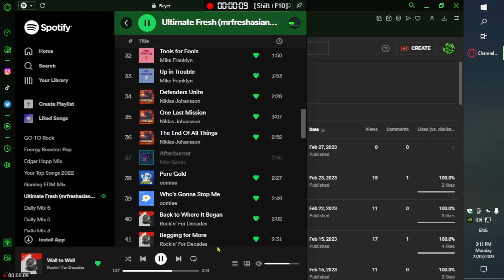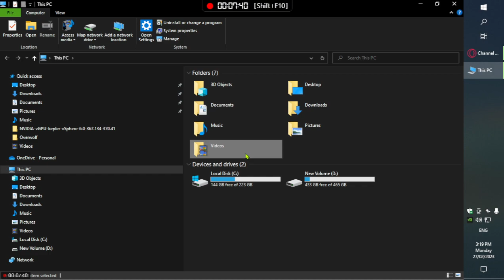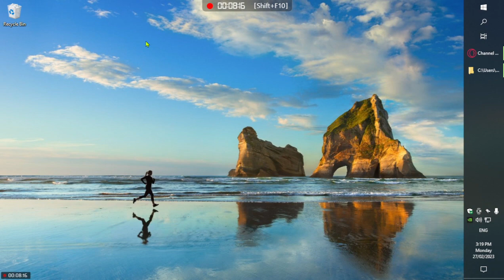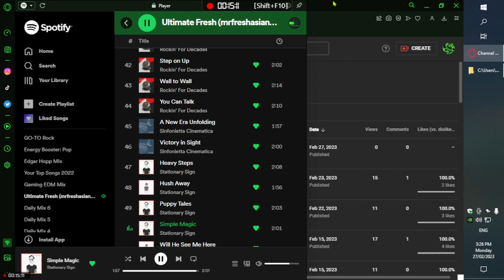Mr fresh Asian playlist on Spotify video 5